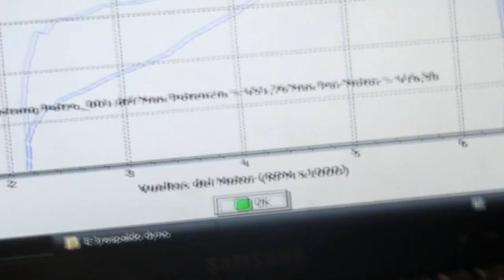Mustang SC Patro 451whp